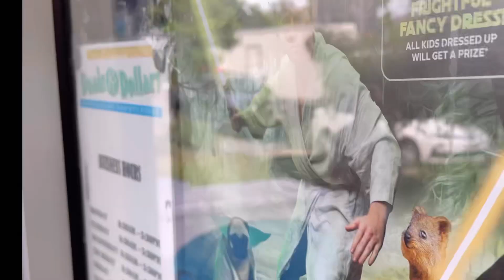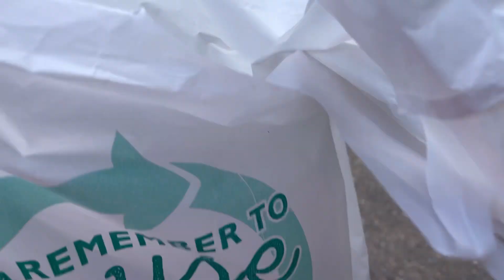Baringa and Beerwah fun in the afternoon